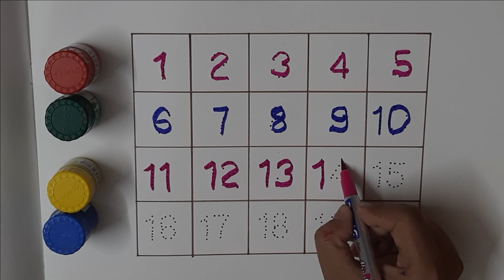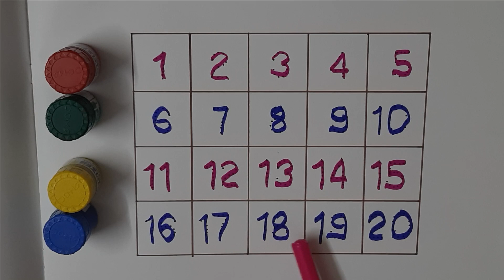Learn Counting for Kids | 123 | Rhymes | Number Names | Numbers | 1234 | Colors